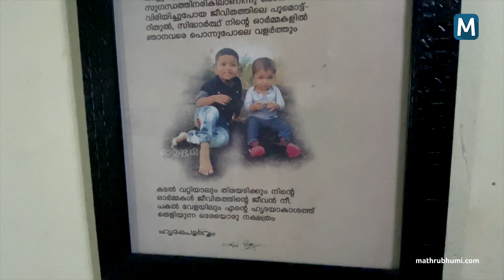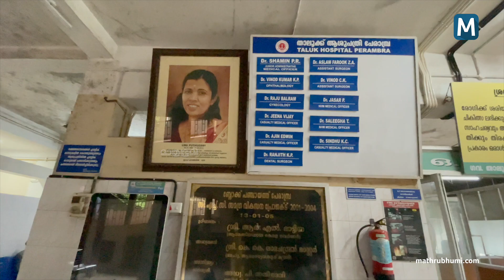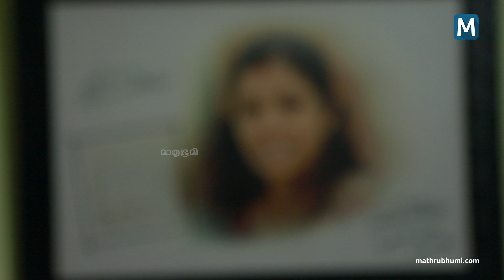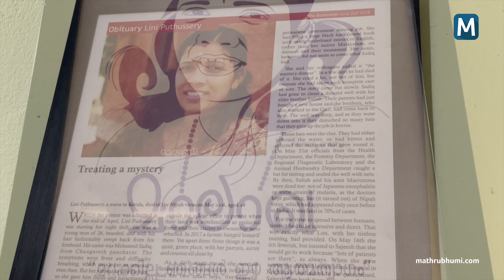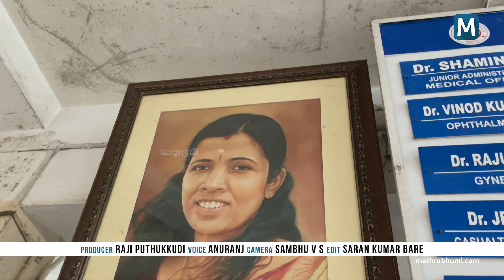ലിനിയുടെ ഓർമകളിൽ ഋതുലും സിദ്ധാർത്ഥും | Mathrubhumi.com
സിസ്റ്റർ ലിനി, നിപക്കെതിരായ പോരാട്ടത്തിൽ ജീവൻ നഷ്ടപ്പെട്ട കേരളത്തിൻ്റെ മാലാഖ. വീണ്ടും വില്ലനായി നിപയെത്തുമ്പോൾ കേരളം ലിനിയെ ഓർക്കുകയാണ്.
ലിനിയുടെ മക്കൾ  ഋതുലും സിദ്ധാർത്ഥും അമ്മയെക്കുറിച്ച് സംസാരിക്കുന്നു. ഒപ്പം കുടുംബവും.